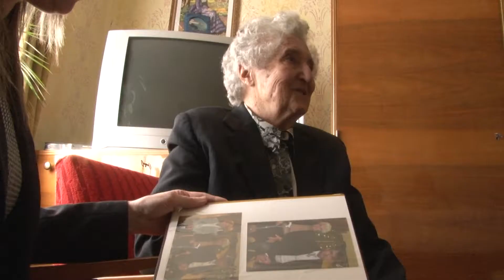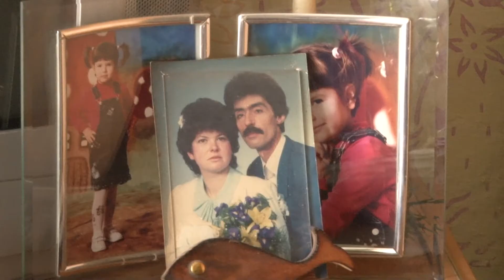Barta Sándorné 90 évesen is kertészkedik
90 évesen is aktív a Makó-Rákosi Barta Sándorné, aki szombaton ünnepelte születésnapját. Ebből az alkalomból köszöntötte Juliska nénit a makói önkormányzat nevében Farkas Éva polgármester.